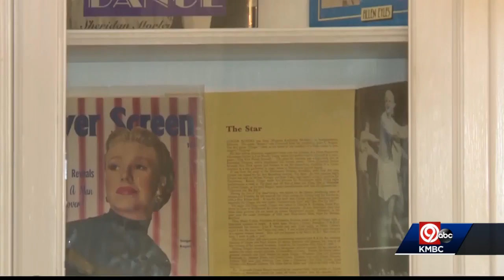Ginger Rogers museum in Independence closes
Hollywood legend Ginger Rogers was born in the Independence home. The owners said in a Facebook post that  because of the coronavirus and a lack of interest in the museum, they decided to close the museum and put the house on the market.